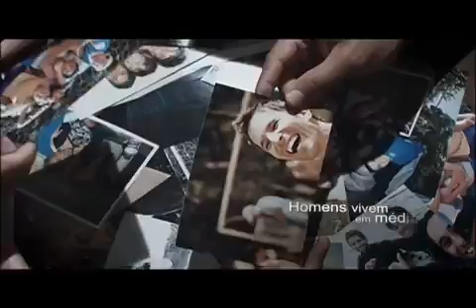Ministério da Saúde Ausência